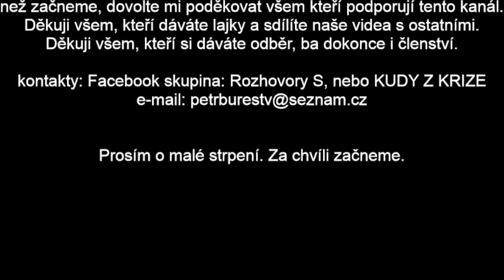Proč elity hloupnou!?! Prof Peter Staněk s Dr Skálou